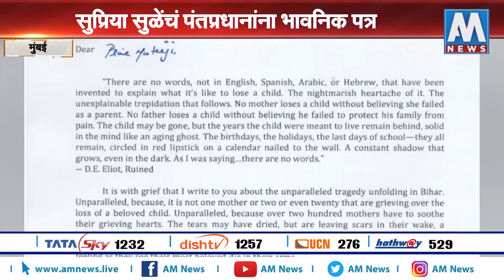सध्याची आरोग्य परिस्थिती बदलू शकतो का? सुप्रिया सुळेंचा नरेंद्र मोदींना प्रश्न | AM NEWS